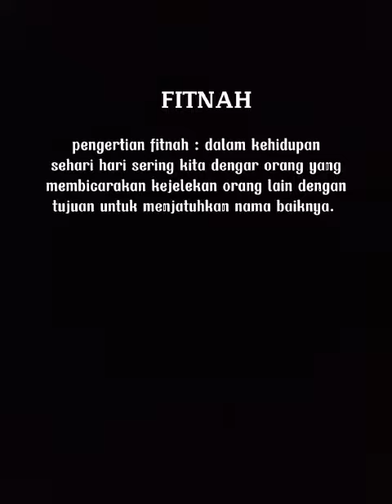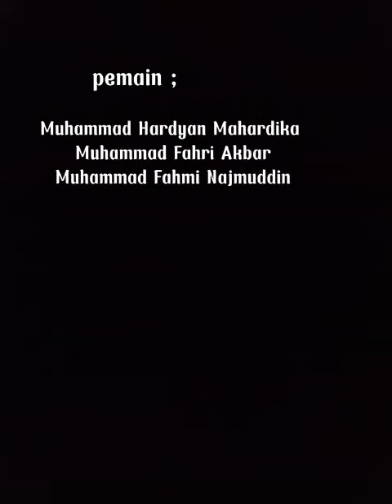cctv bantu gagalkan fitnah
Video dari Rohmans